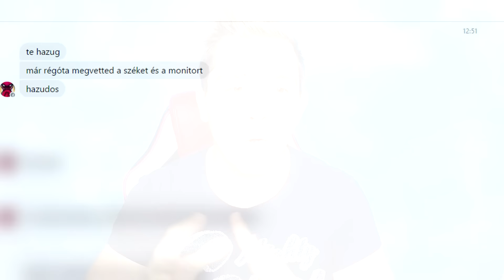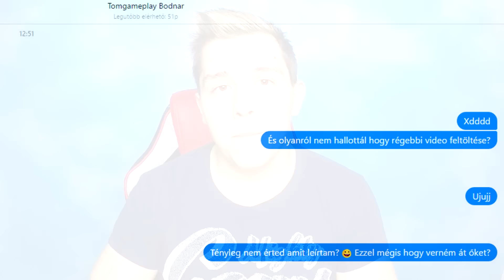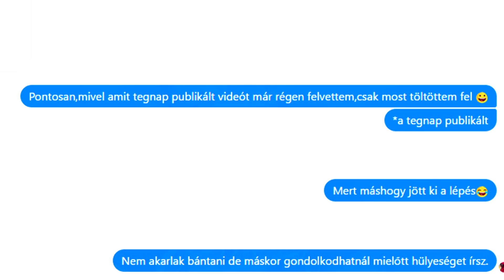DAZIS TE ÁTBASZOD A NÉZŐIDET..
● Sajnálom, de komolyan :'(